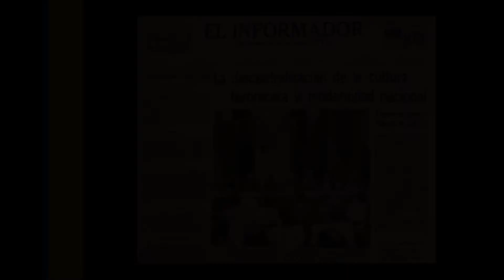Diplomados Profesores Historia del Arte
El Colegio de Jalisco, en su compromiso de contribuir con la sociedad a través de la creación y desarrollo de diplomados con calidad educativa y pertinencia social, ofrece contenidos que imparten nuestros profesores-invitados, especialistas en los temas.  En esta ocasión la Dra. Patricia Cisneros nos habla de la importancia de la historia del arte en el uso del lenguaje cinematográfico para la producción de documentales.